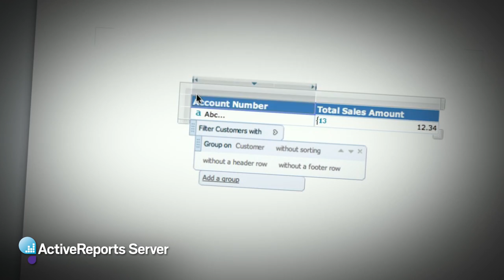15 Seconds: 100% Web-based Ad Hoc Reporting for Business Users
Developers can use it to embed a stunning, Web-based, end user report designer in their applications. IT can rapidly implement their self-service reporting initiatives in a much more effective way than they can with tradition reporting tools.